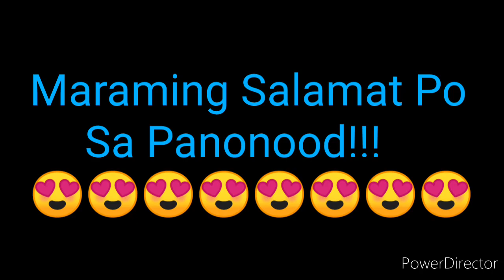STL BULACAN RESULT TODAY 3rd DRAW RESULT JULY 13, 2022 8pm DRAW